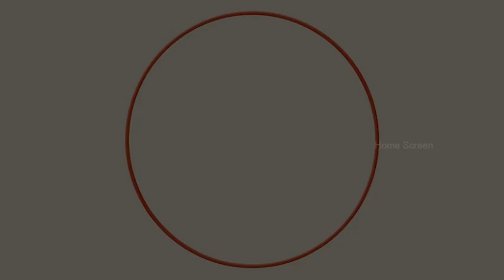Sivappu Malli Movie Scenes | Shanthi Krishna Elopes From Her Marriage | Vijayakanth | Chandrashekar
Watch Sivappu Malli movie scenes featuring Vijayakanth, Chandrasekhar, Shanthi Krishna, Aruna and S. S. Chandran. Sivappu Malli is a 1981 Tamil film directed by Rama Narayanan for AVM Productions.

Movie Credits:
Directed by Rama Narayanan
Screenplay by Rajshekar
Story by Madala Ranga Rao
Starring Vijayakanth, Chandrashekar, Shanthi Krishna, S. S. Chandran, Sangili Murugan
Aruna
Cinematography Lokesh
Edited by Vellaichami